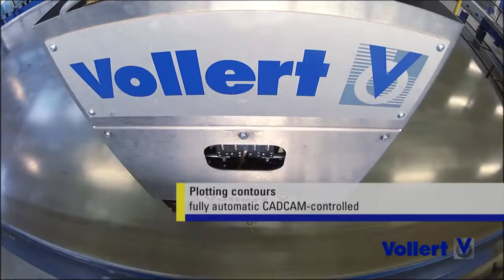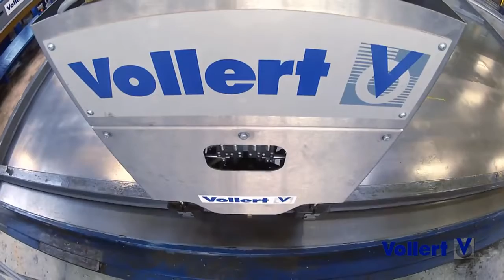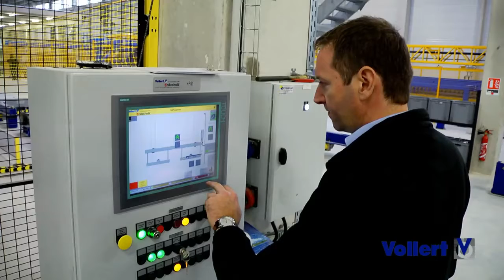High-Automated Production of Double Walls and Floor Slabs | Vollert Anlagenbau